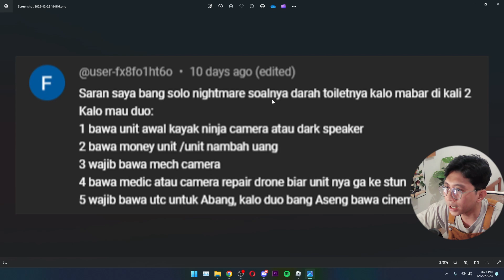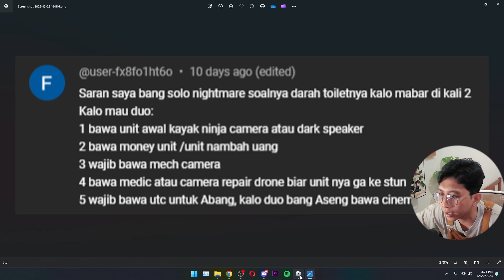gak nyangka! kok bisa sih kaya gini jadinya main di mode nightmare? - toilet tower defense